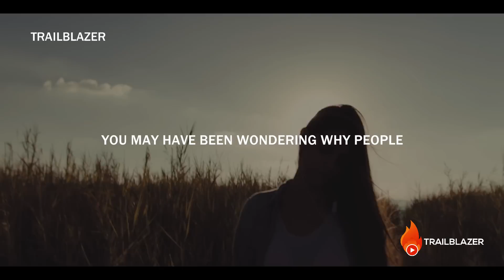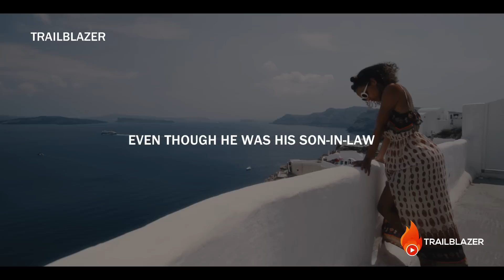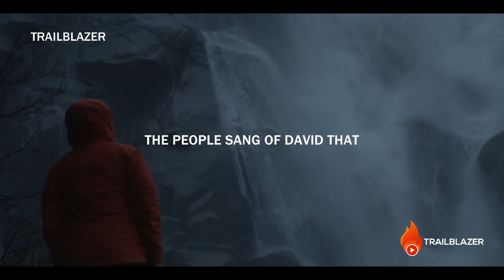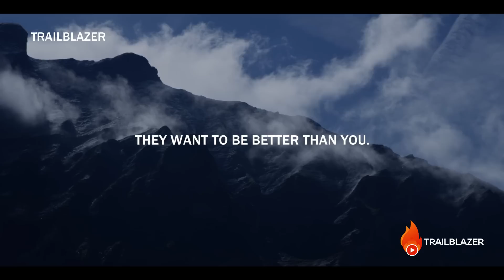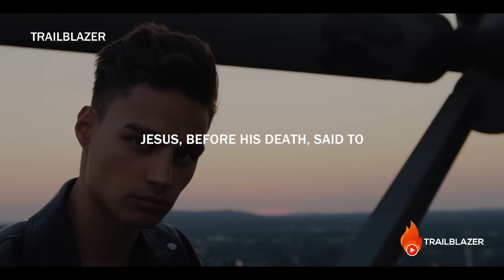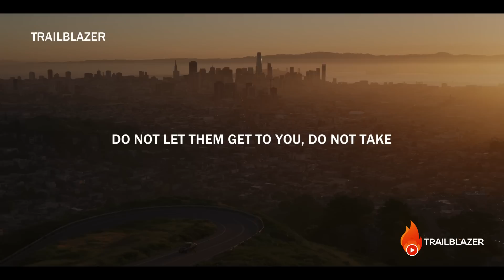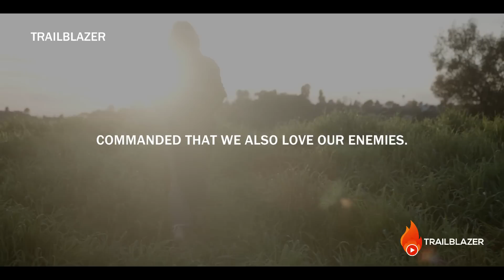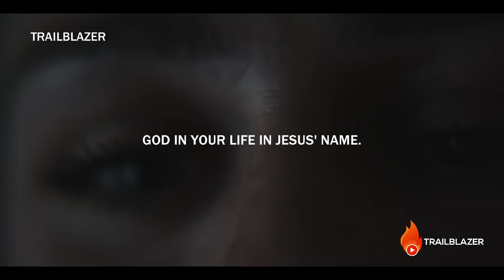This is The Real Reason People Attack You | God is Exposing The Plans of the Devil